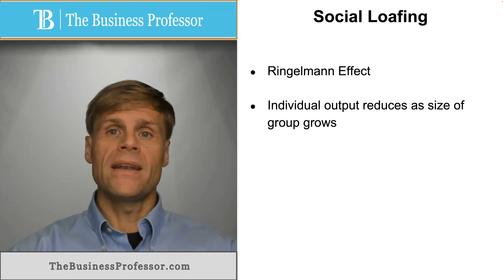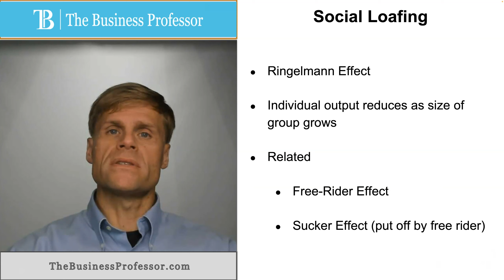Social Loafing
What is Social Loafing?